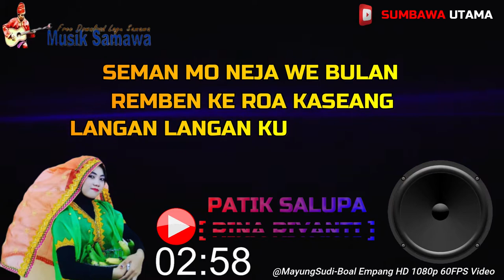Lagu Sumbawa Patik Salupa Rina Riyanti